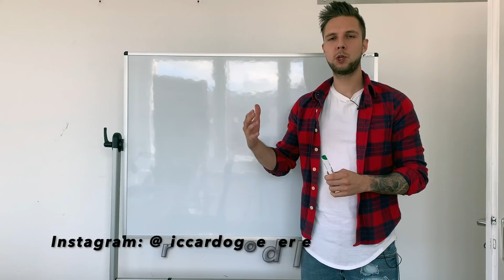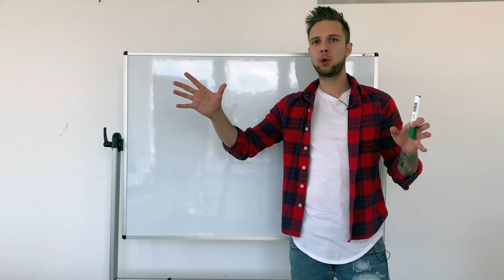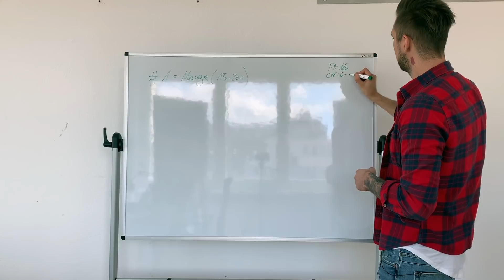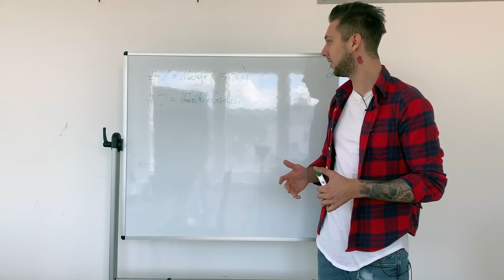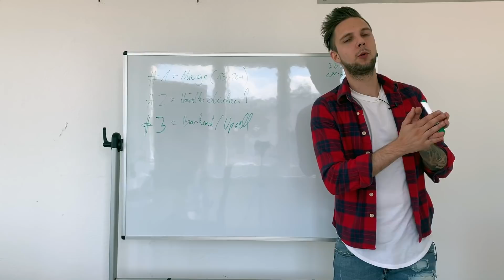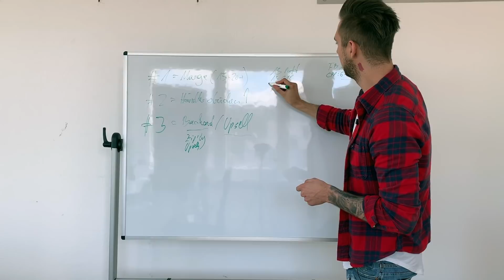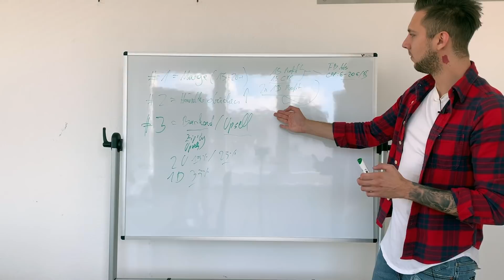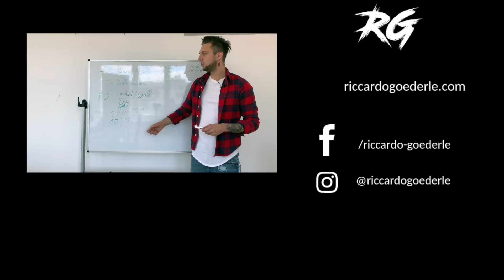3 GRÜNDE WARUM DEIN DROPSHIPPING / E-COMMERCE BUSINESS NOCH NICHT EXPLODIERT IST!